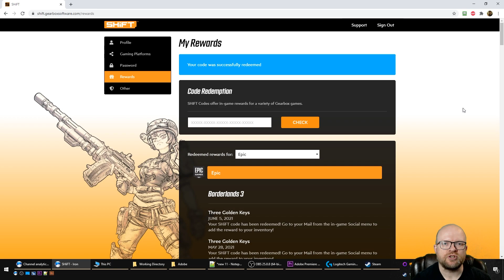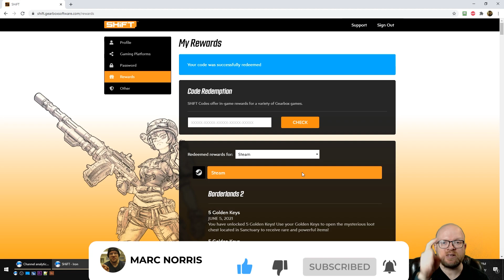10 Golden Keys Shift Code Borderlands 2 - Keys for Every Platform - Expires June 21, 2021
Claim your Shift Codes for Borderlands 2 to get 10 Golden Keys using both codes below.  Each of them is worth five golden keys.  Today I've done a sample video for you on how to redeem the code on the Gearbox site, but you can also redeem the keys inside the game.

CTW3B-CCJ5Z-JBF3S-TBJB3-F6HRT
CBC3T-BW3W9-TBXTH-BTTBT-W9X65

These codes expire May 31, 2021

You can redeem the codes at the Gearbox Software Shift Code Rewards site here: